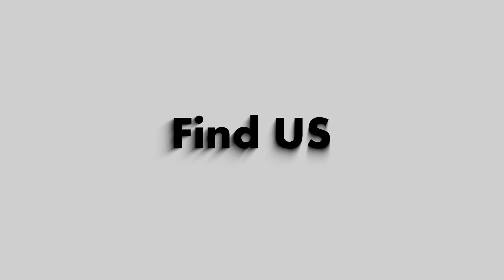Fish Hub:Simple Planted Tank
WELCOME TO OUR FISH HUB

Lenin Nagar, Chinsurah Station Road, Hooghly, Pin:712102, INDIA.